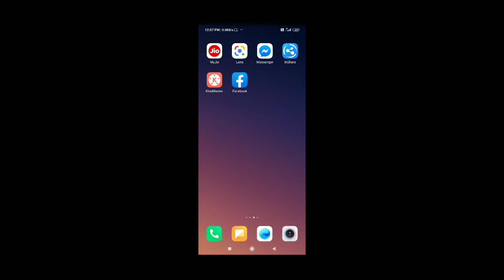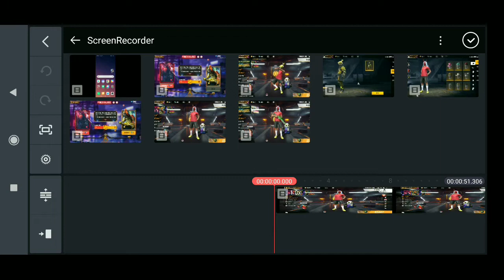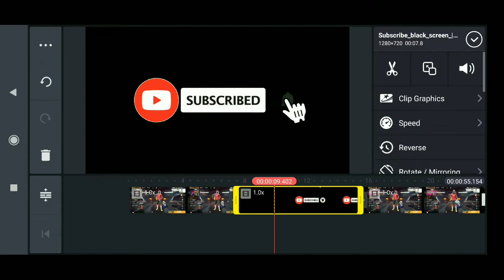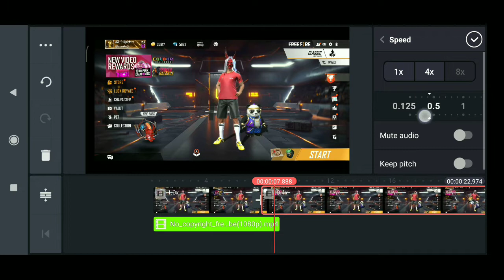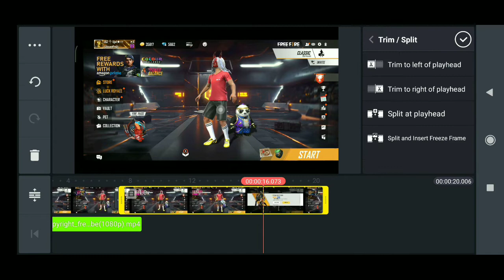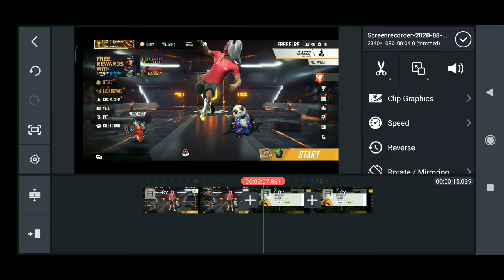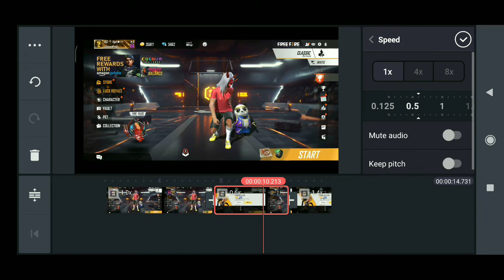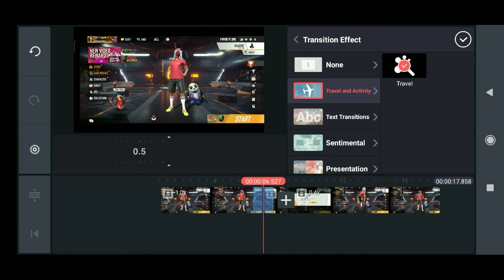How to edit videos in kinemaster Kinemaster Videoediting /video edit kaise kare, note 7s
How to edit freeFire game videos🎥

Kinemaster video editing tips and tricks

Game video editing 💡tips and tricks

How to add Green skin

How to cut video / How to edit speed and slow motion video on kinemaster

Video Editor list

Movie making software for Windo..

How to edit videos on YouTube

How to edit videos on Windows

How to edit videos on phone

How to edit videos on PC

How to edit videos on laptop

How to edit videos for free

How to edit videos on Android

How to edit videos on iPhone

Hey guys,

Today in this video I will show you how to edit a Montage video in kinemaster step by step, so watch this video till end. Tips, Download the video, if you want to edit later by watching this video, Pubg mobile montage video editing is a very highly viewed video in youtube, you can grab high views in your video if you edit a pubg mobile montage video or you can edit any other games montage like this. So watch this video editing till end.